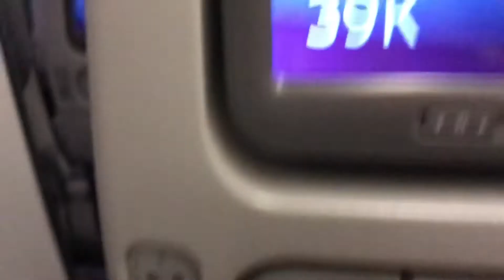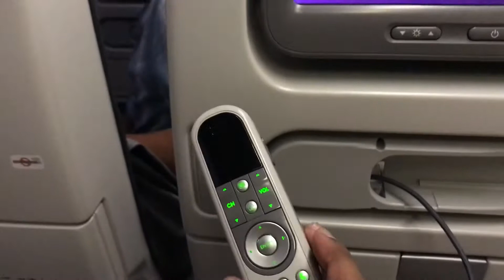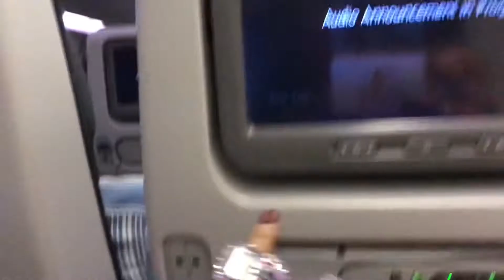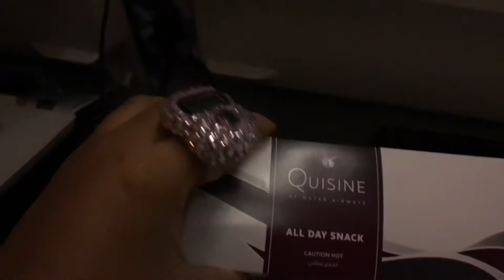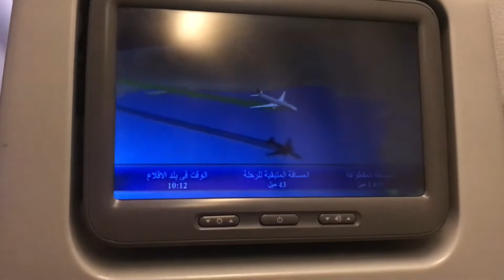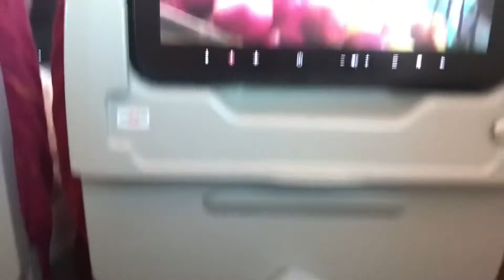VLOG 17: WELCOME TO CAIRO😱 | SEMUA KALER COKLAT😱 #32